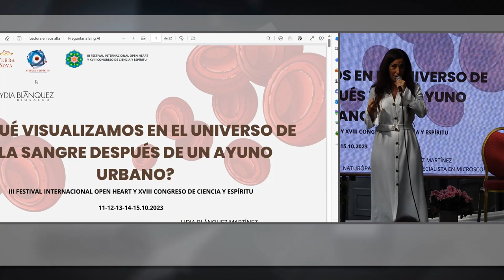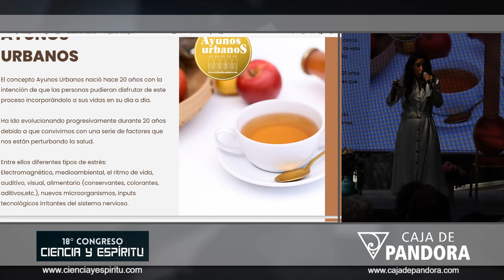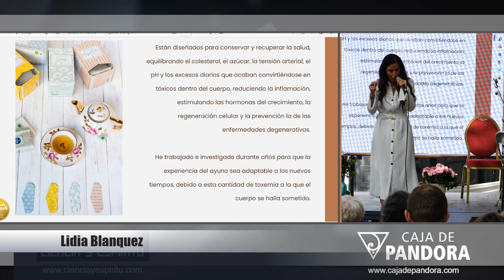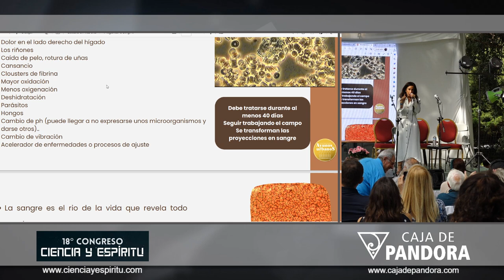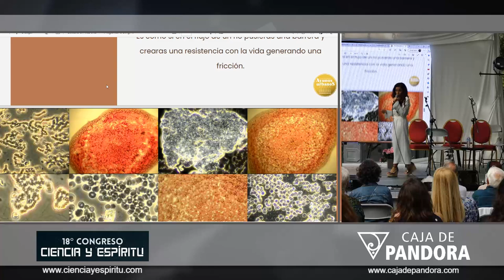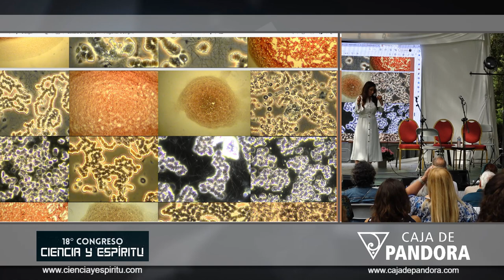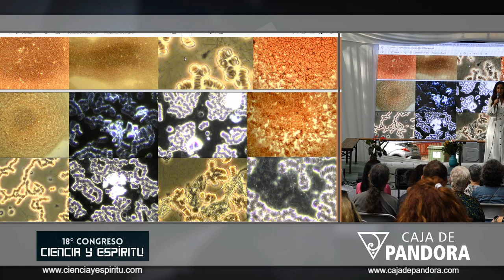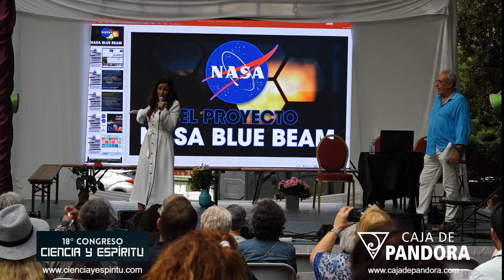¿Qué vemos en el universo de la sangre después de un ayuno? con Lidia Blánquez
Lidia Blánquez nos cuenta qué es lo que se visualiza en un microscopio de campo oscuro tras un ayuno urbano. Conferencia magistral sobre alimentación que todos deberíamos saber. En el 18º Congreso de Ciencia y Espíritu en Barcelona 2023.